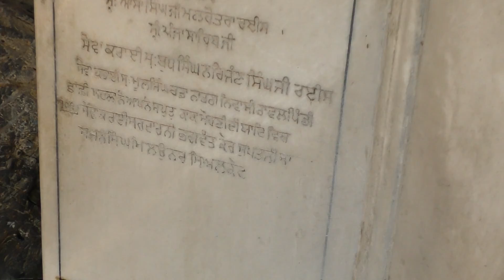panja sahib 2017